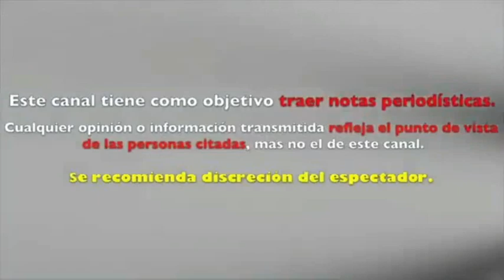ANTE LOS CAMBIOS en "HOY" esta famosa LEVANTA LA MANO para ser la NUEVA CONDUCTORA